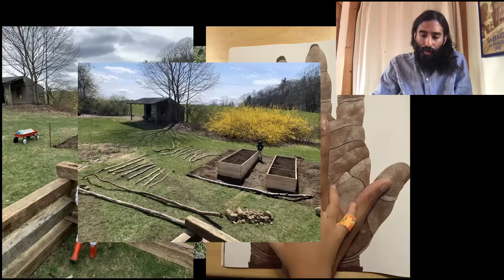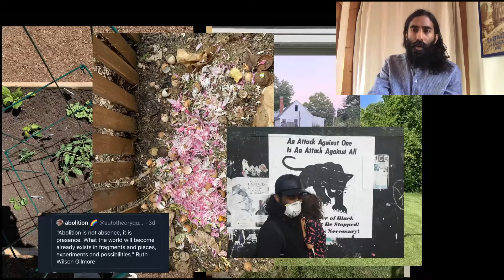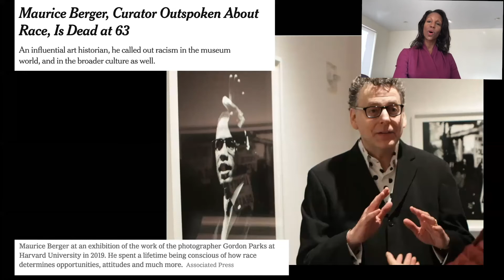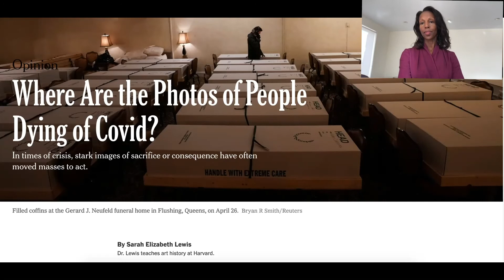HarvardX: Confronting COVID-19 - Class 23: Culture and COVID-19: Art, Photography, and Performance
OVERVIEW​: Epidemics shape the arts and art-making. Witness AIDS. Even in this early phase of the COVID-19 pandemic, we are seeing the effect of the epidemic on art, music, and film. Additionally, the epidemic is reshaping major art institutions, from the film industry, live performance, and museums. This session will focus on these important impacts as well as longer term effects of the epidemic for cultural expression and life.
GUEST FACULTY​:
● Sarah Lewis​ - Associate Professor of History of Art and Architecture and African and
African American Studies
● Karthik Pandian​ - Assistant Professor of Art, Film, and Visual Studies
● Diane Paulus​ - Terrie and Bradley Bloom Artistic Director of the American Repertory Theater, Harvard University
● Martha Tedeschi​ - Elizabeth and John Moors Cabot Director, Harvard Art Museums